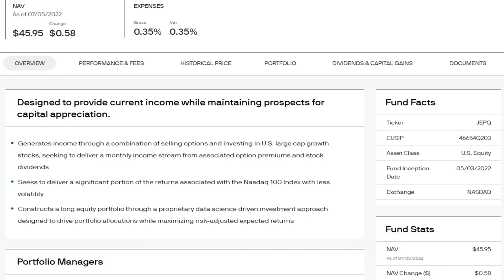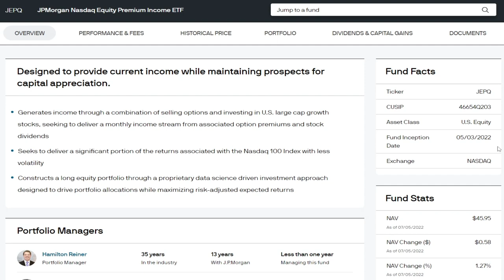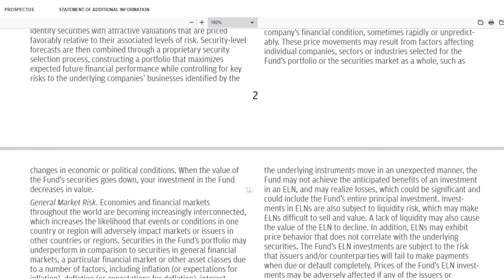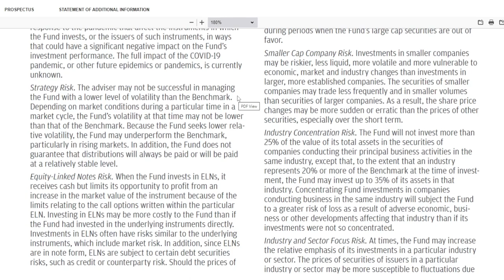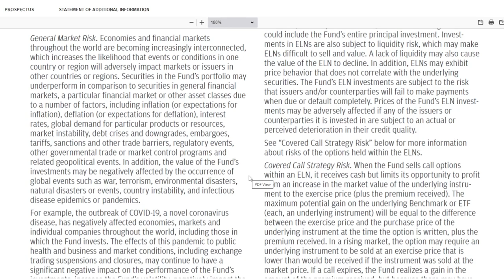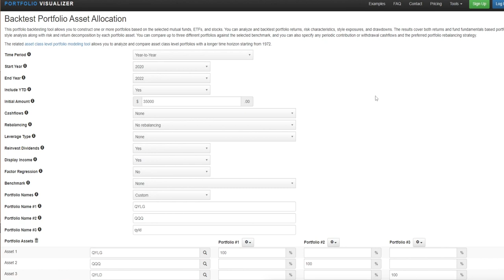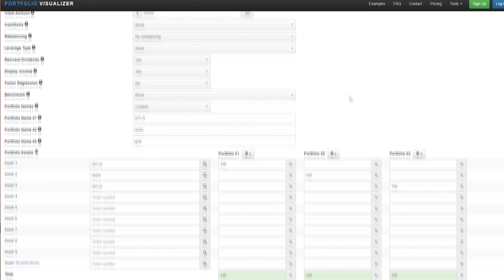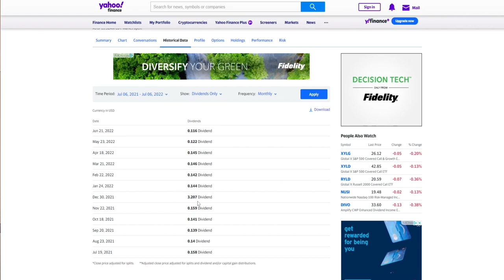Diving into JEPQ, My new Favorite Income ETF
Time Codes:
0:00 - Intro
0:59 - Too Long Didn’t Watch - Summary
1:21 - What is JEPQ
3:16 - Holdings
4:48 - Risks with the Fund
7:44 - QYLG comparison QYLD and QQQ
9:28 - Final Notes

Welcome Everyone!

In today’s video we are going to discuss JP Morgan’s new variant to JEPI, which is the Nasdaq 100 index based JEPQ. If you’ve followed the channel for a bit, you already know I don’t personally invest in JEPI because it doesn’t fit my investing goals, but with this new version I will actually start buying. Find out why in the video!

--- 💳 *GET $200 Cash Back with the CHASE FREEDOM FLEX or CHASE FREEDOM UNLIMITED with THIS
--- 💳 *GET $600 Cash Back OR $750 towards Travel with the CHASE SAPPHIRE PREFERRED with THIS